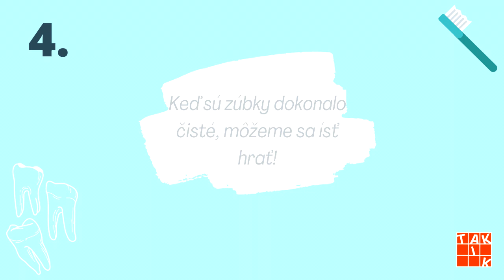🦷 Milý návod na čistenie zúbkov z edukačných tabuliek Prečo si musíme čistiť zúbky 💙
💙 Čistenie zúbkov nie je u každého dieťaťa tá prioritná vec. Niekedy je potrebné naše detičky motivovať viac, niekedy menej. Prinášame Vám návod na čistenie zúbkov vyňatý z našich edukačných tabuliek Prečo si musíme čistiť zúbky.

💙 S týmito tabuľkami detí nielenže motivujete, ale obyčajnú rutinu premeníte na milú a zábavnú záležitosť!